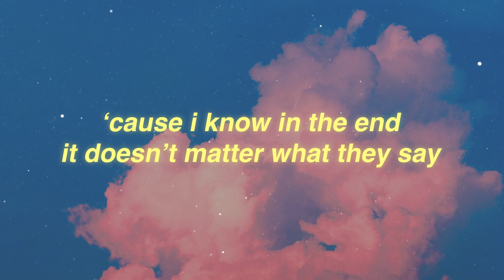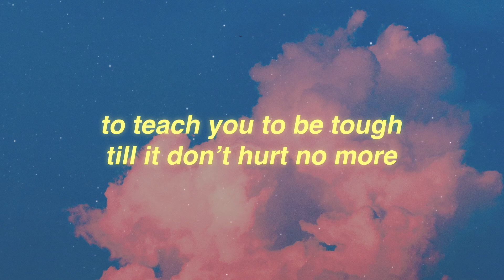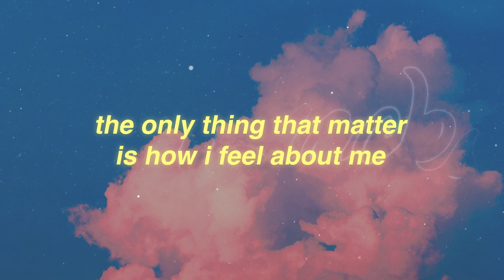Olivia Penalva - Judge Away (Lyrics)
🎶 Olivia Penalva - Judge Away (Lyrics) is a song I got in as a submission actually. An absolute underground golden find. Enjoy!

Lyrics: Judge Away Olivia Penalva

Do you really want to wear that sweater?
I’m sure that we can find something better You are what you eat, and it shows
A moment on the lips, you know how that goes...
I’ve heard these words so many times It’s thickened up my skin Rolling with the punches Learned to take it on the chin
Judge Away (I Feel Good)
Judge away, judge away, judge away
‘Cause I know in the end it doesn’t matter what they say So judge away, judge away, judge away
The only thing that matter is how I feel about me
I feel good, I feel good, I feel good, I feel good
If I could travel backwards in time
I’d tell myself to hold my head high
But isn’t that what life is meant for
To teach you to be tough till it don’t hurt no more
But God knows I’m not perfect
When I let it get under my skin Sticks and stones may break my bones But their words will never win